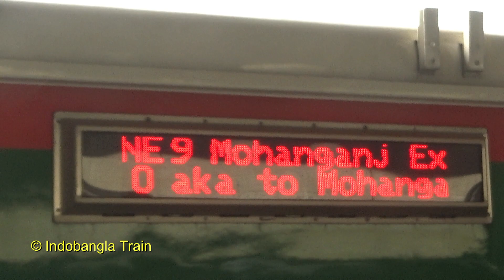Brand New Mohanganj Express with New PT Inka Rake Lead by Korea Make Loco 2901 Leaving Dhaka Station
Mohanganj Express

Mohanganj Express Train Code: 789 Route: Dhaka to Mohanganj to Dhaka (ঢাকা মোহনগঞ্জ) Starting Station & Departure Time: Dhaka Railway Station Kamlapur Railway Station (ঢাকারেলওয়ে স্টেশন কমলাপুর রেলওয়ে স্টেশন), Dhaka District, Bangladesh at 14: 20 Arrival Station & Arrival Time: Mohanganj Railway Station (মোহনগঞ্জ রেলওয়ে স্টেশন), Netrokona District, Bangladesh at 20: 10 Off- Day (বন্ধের দিন): Monday Type: Intercity Express Train (আন্ত: নগর ট্রেন), Bangladesh Railway (বাংলাদেশ রেলওয়ে) Operated By: East Zone Dhaka Zone of Bangladesh Railway Gauge: Meter Metre Railway and diesel locomotive

Location: Dhaka Railway Station